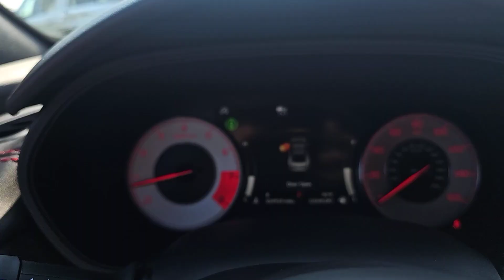2022 Acura TLX A-Spec Package Gurnee, Libertyville, Northbrook, Kenosha, Waukegan IL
Pre-Owned 2022 Acura TLX A-Spec Package available at Woody Buick GMC of Gurnee located in 5589 Northridge Dr, Gurnee, IL, 60031.
Stock#: G00772A - VIN#: 19UUB5F57NA005551

Get into the  2022  Acura TLX.  The Acura TLX: a mid-size luxury sedan with sport styling. The following are some of this vehicles highlighted options: Apple Carplay®/Android Auto®, Navigation System, Keyless Entry, Moonroof, Cooled Front Seat(s), Power Passenger Seat, Heated Mirrors, Satellite Radio, Back-Up Camera, Lane Keeping Assist. Get some satisfaction. Drive the Acura TLX performance luxury sedan today.